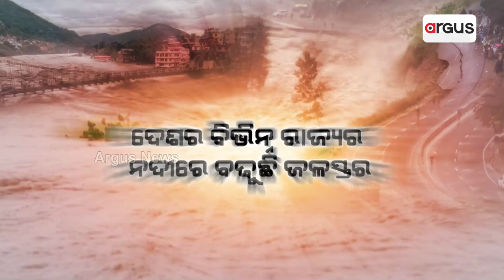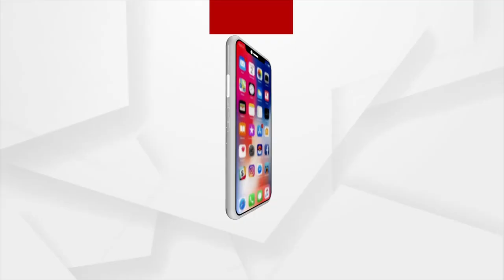Incessant Rain In Several States Affected Normal Life